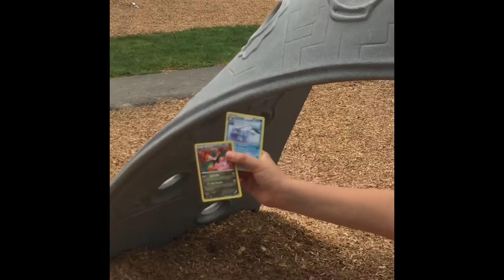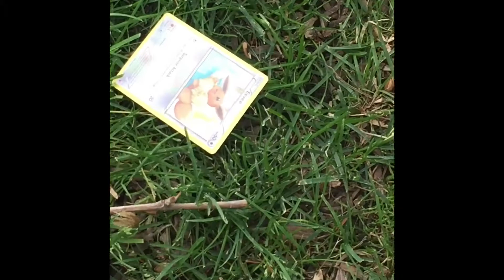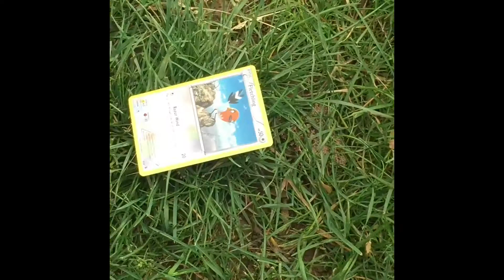CoenMasterBuilder Pokemon search